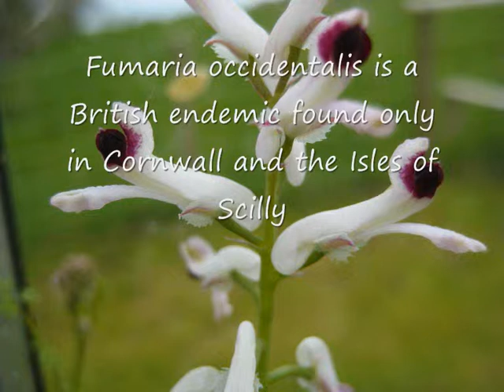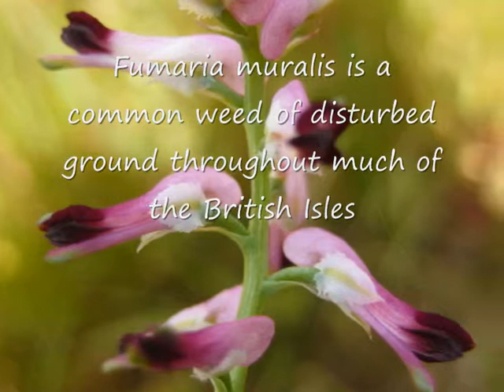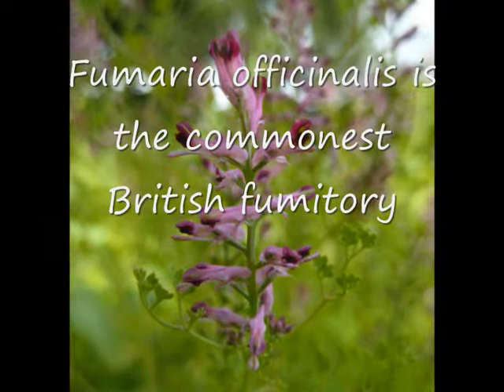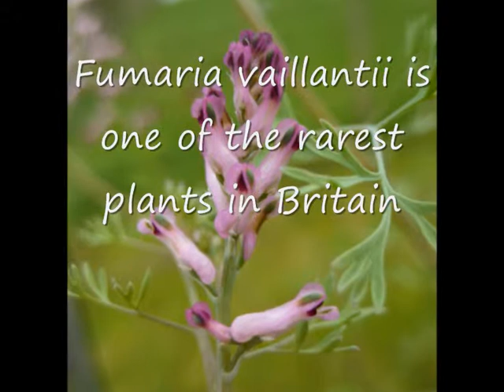Fumitories of the British Isles.wmv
Fumitories of the British Isles